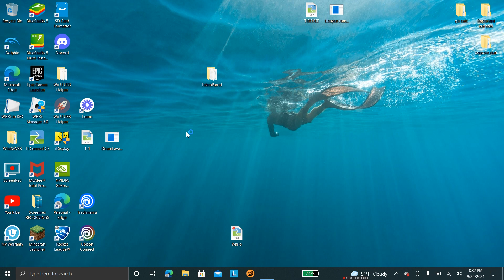Rocket League with Beta Minion (Just Fang)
Rocket League!
With Beta Minion (Just Fang)!
Be sure to check out his YouTube channel!
Like and sub and share!